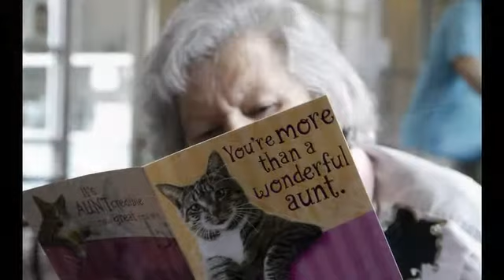2011-04-8 Mother's Day at Beth Sholom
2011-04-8 Mother's Day at Beth Sholom